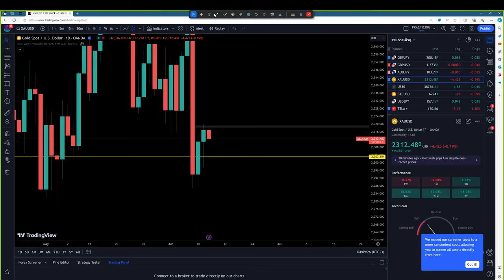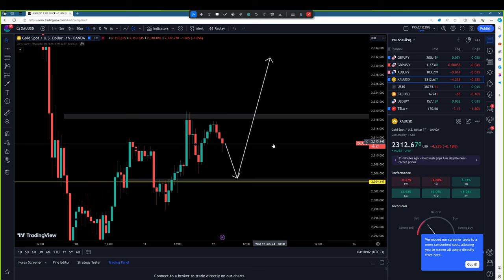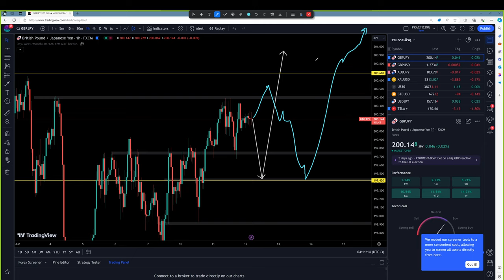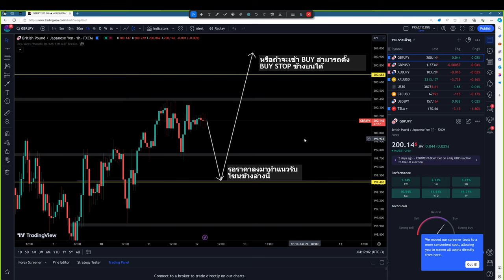เทรดยังไงดีวันนี้ 12 มิ.ย. 67